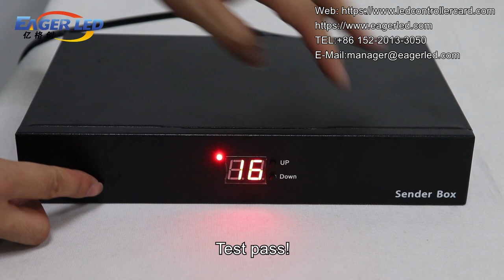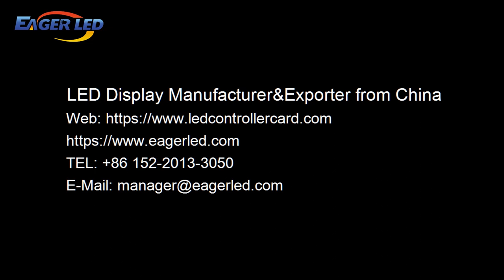LED Screen Player Box 丨 How to Install the Receiving Card in the LED Display Controller Player Box?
LED screen Player box How to install the receiving card in the LED display controller player box?
How to install the LED receiving card in the LED video wall player?
The LED display player box can provide a variety of content playback functions. It can play videos, pictures and animations in various formats, and can be used in various occasions such as advertising, information release, and stage performances. Users can easily upload and manage the content to be played by connecting U disk, SD card, network, etc. In addition to the basic content playback function, the LED display playback box usually has multiple functions such as timer switch, split screen display, subtitle scrolling, audio output, etc., so that users can flexibly control and display content according to actual needs. In this way, the LED display play box provides users with more free and diversified content display methods.
The steps to install the LED display receiving card are as follows: 1. Remove the screws on the cover. 2. Remove the studs and steel plates, and loosen the fixing points of the receiving card. 3. Put the TV wall play box. 4. Fix the receiving card screw. 5. Reinstall the studs and plate. 6. Connect the power and network cables. 7. Close the cover and fasten the screws. 8. Power-on test. 9. If the test passes, the installation is complete.

// EAGERLED VIDEOS

// ABOUT EAGERLED

// CONTACT EAGERLED